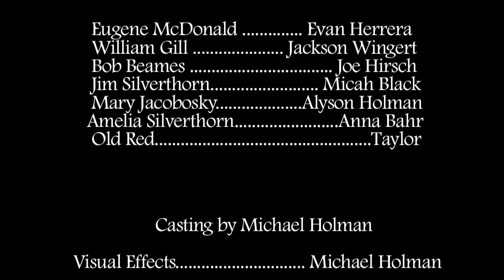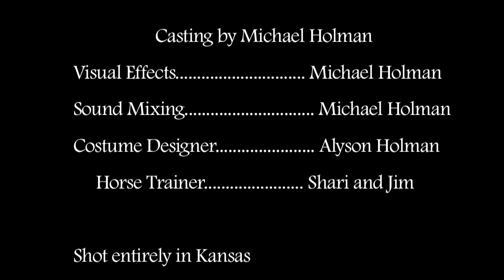Old Red - 2012 short film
The lives of four young men are changed forever when one of them is drafted into world war one - the three vow to enlist in order to protect him, but what will they sacrifice in the green fields of france? Inspired by events which happened to my great grandfather.